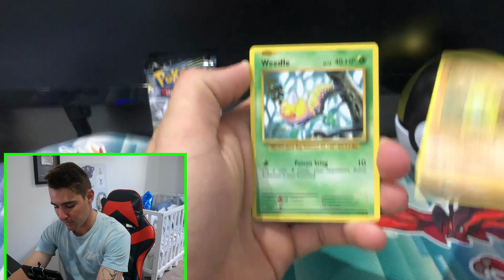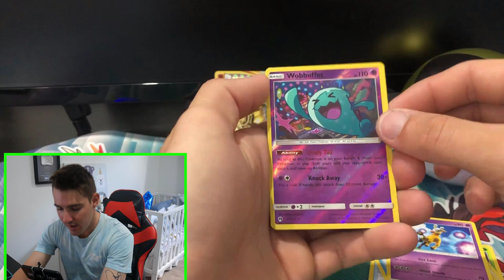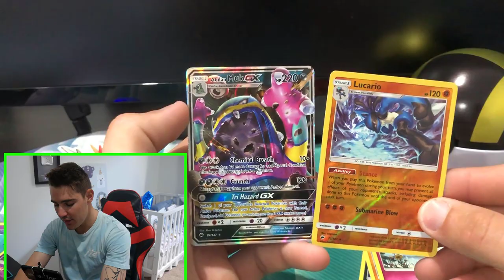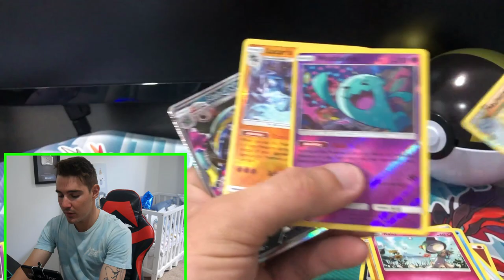OPENING THE LAST POKEMON CARD POKE BALL IN THE STORE!!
In todays video we have opened up a Pokemon Card Poke Ball which includes 3 booster packs and a coin. I hope you enjoyed the video :D